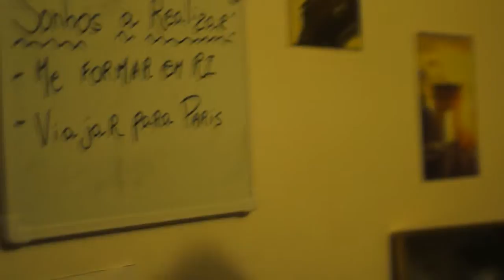Quero viajar pra França - GABRIELA PRATTI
CURTE AÍ, GALERA! =)
Vídeo para participar no concurso Campus France Brasil: Quero estudar na França.
Participação especial: José Bruno Fenerick Junior
Agradecimentos: João Paulo Pugin, Luiz Brasileiro, Andrezza Suzin e Alan Fretez